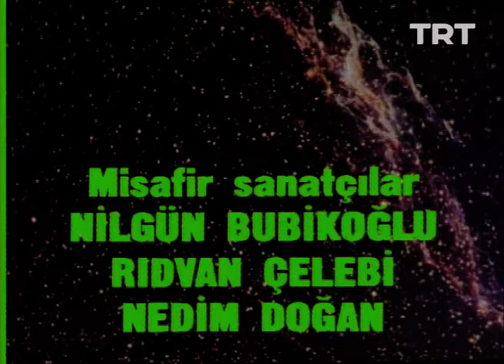Uzaylı Zekiye 9. Bölüm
Yıllardır ortalıkta görünmeyen Cafer mahalleye geri döner ve ortalığı birbirine katar.

Bilim insanlarının yaptıkları bir hata sonucu süper güçler kazanan Zekiye’nin öyküsü…

Oyuncu Kadrosu: Münir Özkul, Seden Kızıltunç, Üstün Asutay, Doğu Erkan, Atacan Arseven, Suna Selen, Betül Arım, Yusuf Atala, Erdoğan Sıcak